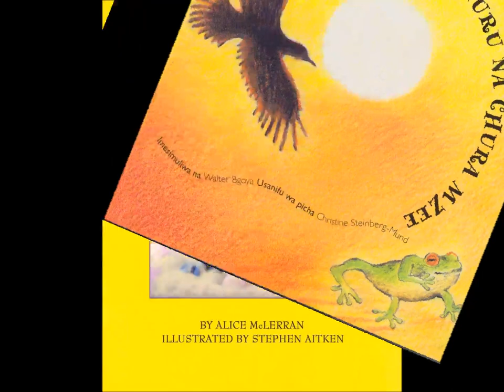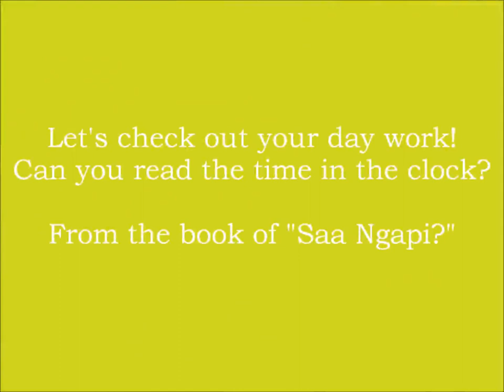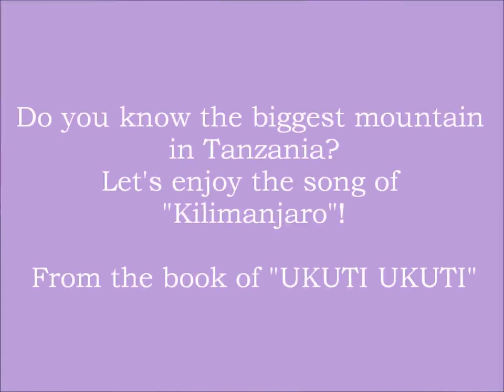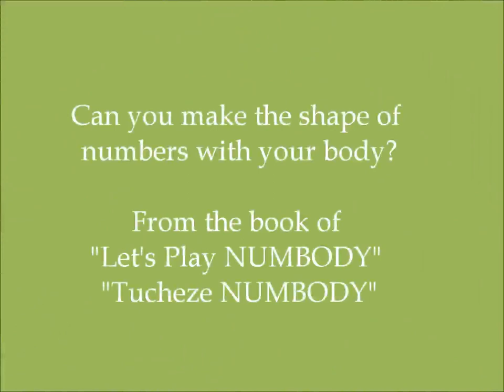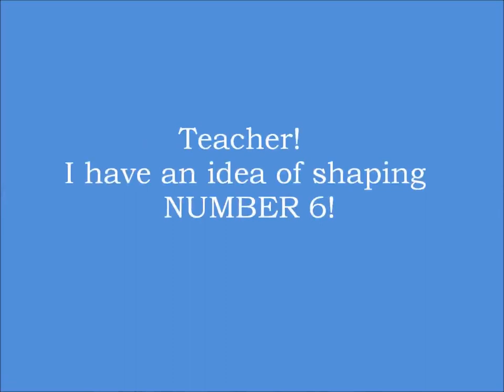The School Tour of Children's Books in Tanzania. Part-2-A by Mkuki na Nyota Publishers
"The School Tour of Children's Books in Tanzania."
Part-2-A at Naitedam English Medium School

Mkuki na Nyota Publishers Ltd. is executing enjoyable BOOK WORKSHOPS at nursery and primary schools in Dar-es-Salaam now.
Story Books, Counting Books, Music Books with CD in Swahili and English, and there are more books which will encourage children's studying with their senses.